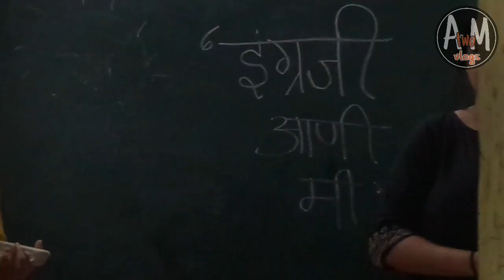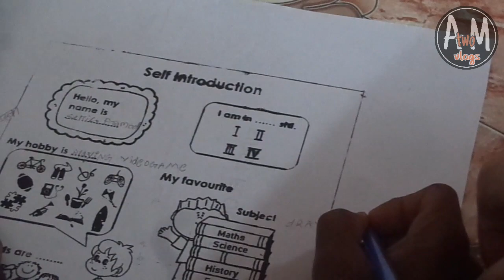Junoon foundation (English आणि मी).2019 wada palghar Marathi vlogs.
we were celebrating  a day with students  from आमगाव  आश्रम शाळा   .we help them to learn  basic introduction  about English .it was fun and memorable time which i spent